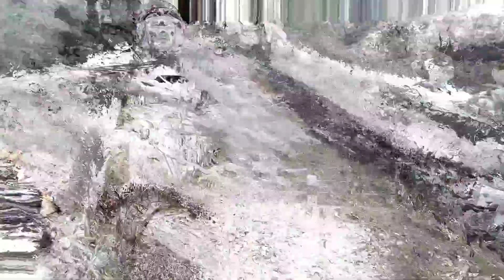tansen Mela 2 day / pasupati sarma / parmod kharel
tansen Mela 2 day
Hello guys , I am saroj shrestha
I am local comedy content creator. I hope you all are entertaining on my channel.

My device: Poco pro max + GoPro hero 9

Rowdy vlog ❤️❤️